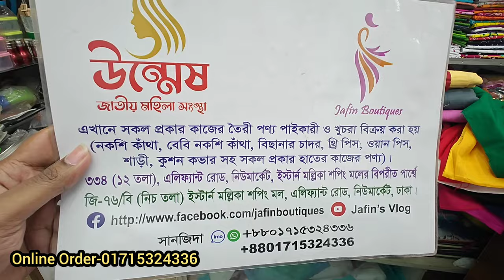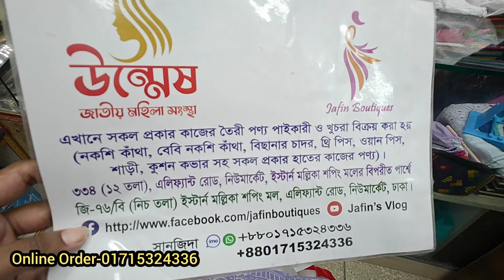হাতের কাজের ডিজাইন করা ব্লাউজ ও শাড়ি নতুন ডিজাইনের এপ্লিক কাজ করা শাড়ি Hand work saree price bd